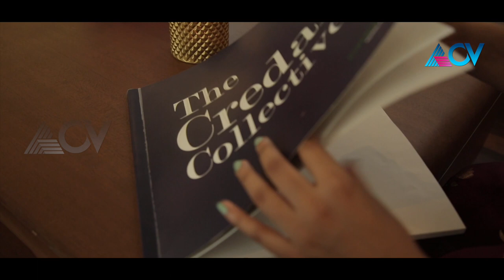LADY BOSS | Guest -Anjali Chakola- woman entrepreneur| Epi 30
Anjali Chakola-who has been working in the real estate business for the last two years. She has done her masters in management course from the University of Edinburgh,UK. Now she is working along with father in her family business which they have been continuing for the last 27 years.